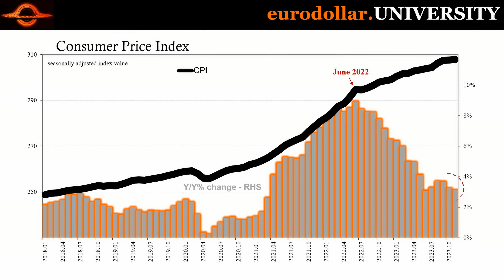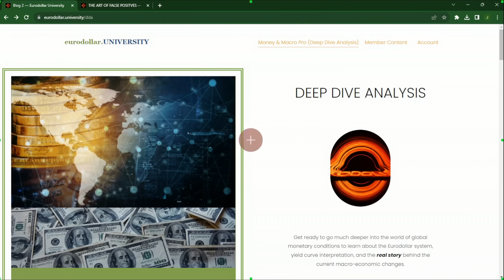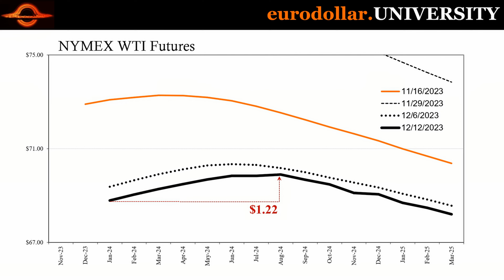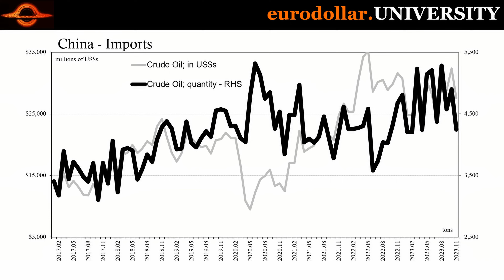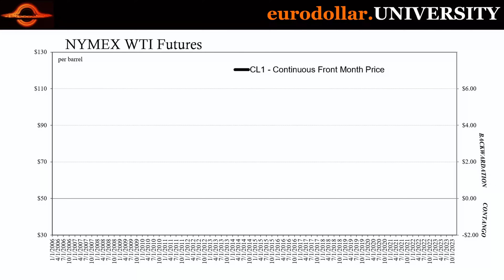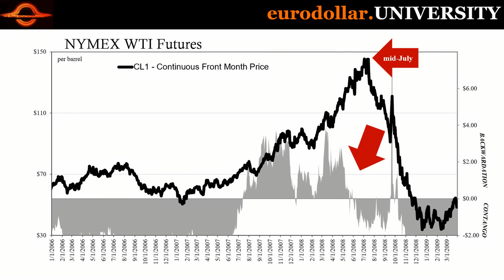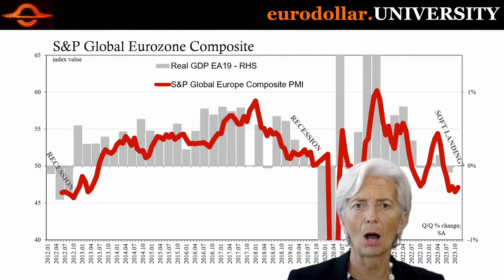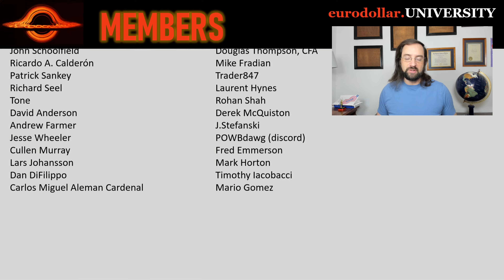While Everyone’s Focused On CPI - The Oil Market Just Did This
New multi-month low in oil, multi-year low in gasoline. Big turn into more contango for WTI futures. Energy sector completely overshadows US CPI for November even as energy prices are one key reason for the heavy disinflation in it. We need only look back to last year and wonder how we got to be in the same place all over again.